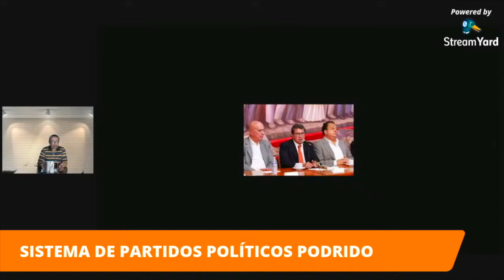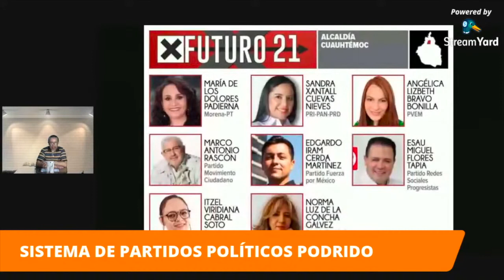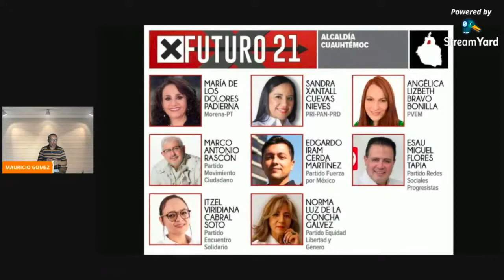CANDIDATOS A LA ALCALDÍA CUAUHTÉMOC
HABLAMOS DE TODOS LOS CANDIDATOS POR LA ALCALDÍA DE CUAUHTÉMOC